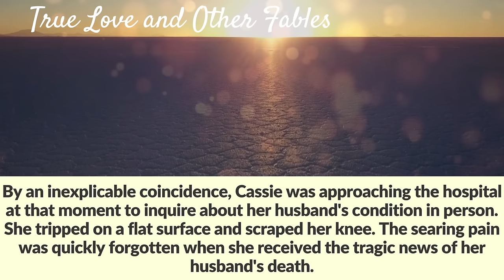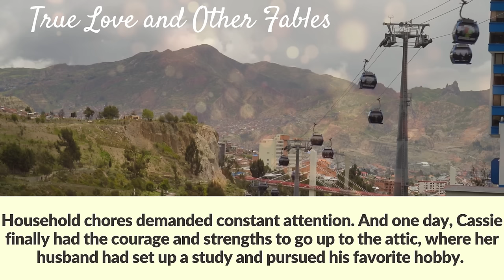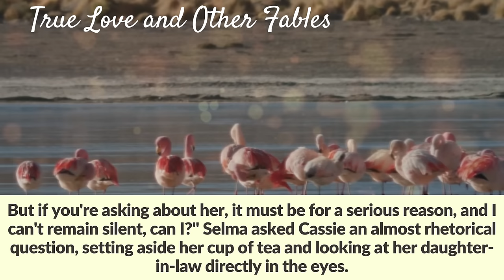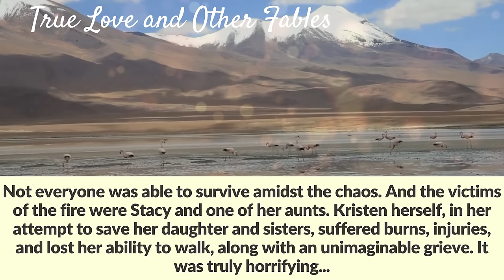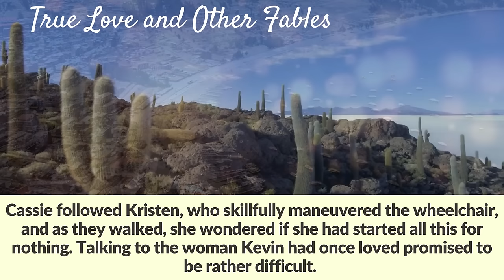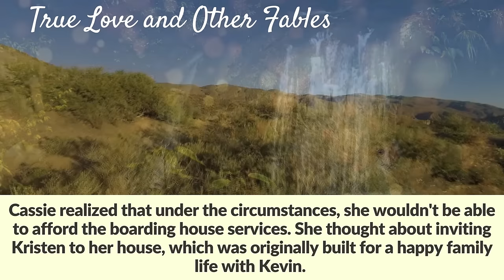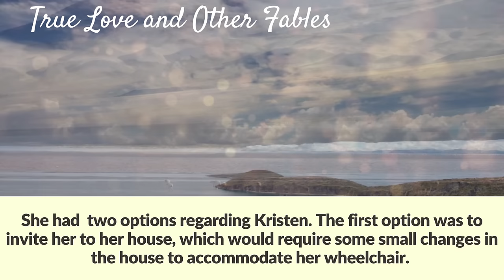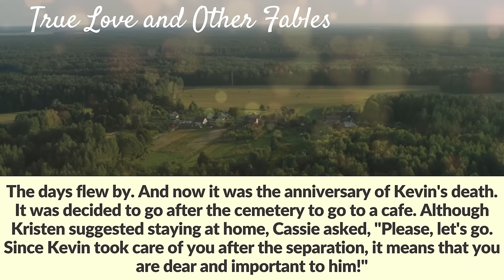Woman decided to check her late husband's secret things in the attic, he had never allowed her to go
A woman decided to sort through her late husband's belongings in the attic, where he had never allowed her to go. She almost turned gray when she learned his secret.

Cassie Coolidge nodded automatically and expressed gratitude to those who came to see her husband Kevin off. Due to the tears in her eyes, even the faces of familiar people appeared as blurred spots. The blurring of images was irritating, creating a strong desire to escape from sympathetic words and pitying looks, to find a hiding place and try to comprehend what had happened.
Kevin was known for his good health and healthy lifestyle. Cassie never knew him to smoke, and he drank in moderation, preferring quality to quantity. He would occasionally work out at a fitness club, but overall, he lived a normal life.
However, an unfortunate combination of circumstances shattered the well-being of the Coolidge family. Kevin exceeded the speed limit slightly on a wet highway after rain, which worsened the consequences of the violation and led to a car crash. The car was not found immediately in the ditch.
Later, someone whispered the opinion that if Kevin had been brought to the hospital earlier, his chances of survival would have been higher.
According to experts, the car was irreparable, but the strong body of the 33-year-old man miraculously clung to life, surprising the doctors.
Cassie, who was not allowed into the intensive care unit, prayed desperately, begging not to take her husband. Unfortunately, the miracle did not happen. Kevin fought for two days against the scythe-wielding old woman, but ultimately lost.
By an inexplicable coincidence, Cassie was approaching the hospital at that moment to inquire about her husband's condition in person. She tripped on a flat surface and scraped her knee. The searing pain was quickly forgotten when she received the tragic news of her husband's death.
Although Cassie saw Kevin's lifeless body and selected things for his burial, she could not believe that the sad event was real.
As the first clods of earth fell on the shiny black coffin, Cassie wanted to squeeze her eyes shut and then open them and realize that the funeral of her beloved husband was just a nightmare or a reflection of her hidden fear of losing him.
However, everything was real... the rapidly growing mound of clay earth, the plaque that depicted Kevin's entire life between two dates, and the memorial dinner filled with the buzz of many voices. People were saying things, but for the young widow, it all merged into an incomprehensible and irritating cacophony.
Once her rock-solid support, her beloved husband, was gone, Cassie experienced a strange mix of emotions. Overwhelming grief flooded her heart, accompanied by a burning resentment towards the cruel and unjust fate that had taken away her main source of support in life.
Through the thick layer of absorbent cotton, Cassie heard fragments of phrases describing Kevin as a good, reliable, and responsible man. However, these kind words only caused her pain. She felt anger towards her husband, blaming him for the accident due to his own self-confidence. Cassie felt incredibly ashamed of this illogical feeling, but she didn't know how to continue living without her beloved husband. Their family life had been so harmonious that Cassie never regretted marrying Kevin and had hoped for a long life together.
During their 7 years of happy marriage, Cassie and her husband had purchased a well-appointed one-story house in a suburb. They had even started considering expanding their family.